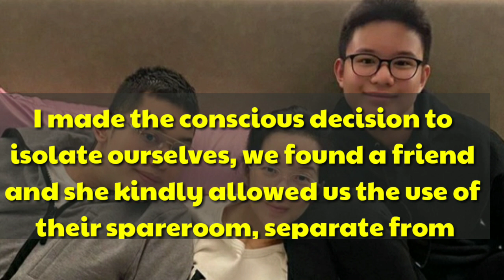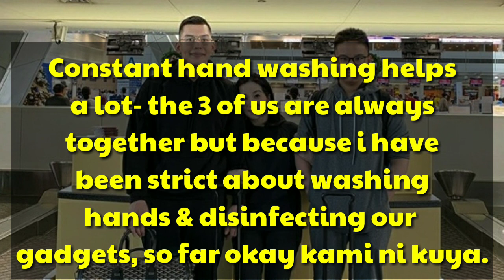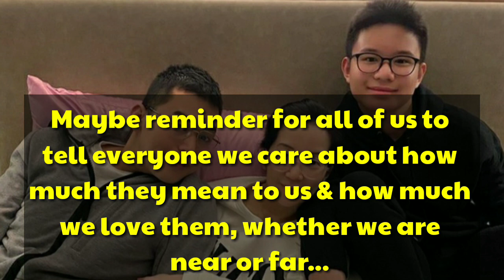BIMBY MY SAKIT : KRIS AQUINO TODO ALAGA SA MGA ANAK